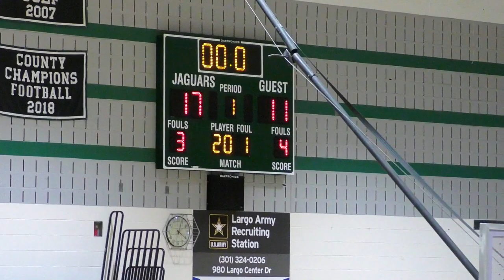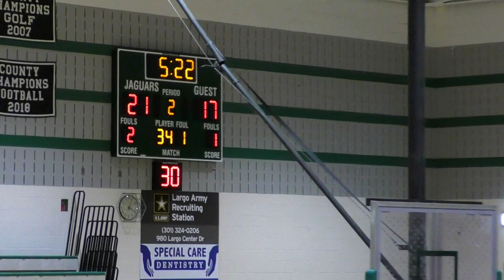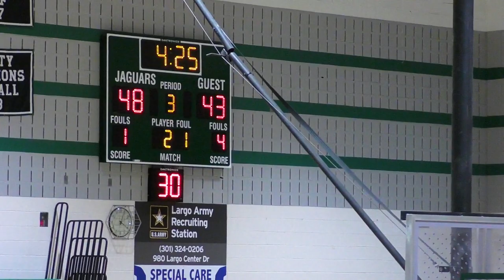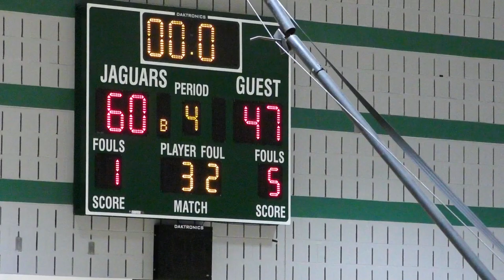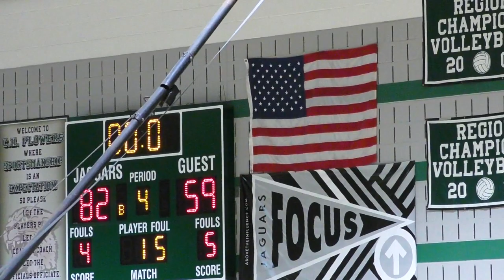Boys Basketball - Charles Flowers vs Duval 11Jan24